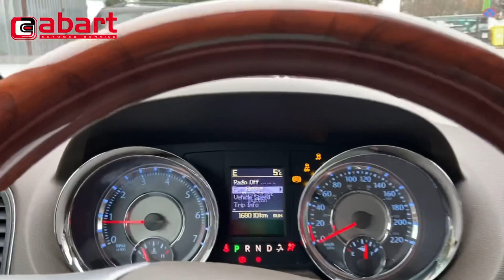Ulubiony VAN Polaków Chrysler Town&Country oszczędny po montażu instalacji LPG w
Dzięki dobrym silnikom, które dobrze współpracują z instalacją gazową oraz przestronnemu i funkcjonalnemu wnętrzu Chrysler Town&Country stał się hitem polskiego segmenty Vanów.

Marka i model: Chrysler Town & Country Limited 3.6 Pentastar
Rok produkcji: 2012
Pojemność i moc silnika:  3604 ccm, 211 kW (286 KM)
Przebieg w dniu montażu instalacji gazowej: 186767 km
Instalacja gazowa: BRC Sequent Plug & Drive
Zbiornik LPG: 2 x toroidalny 40 litrów
Zasięg na gazie: 450-600 km
Zwrot z inwestycji: po 17 000 km
Wycena instalacji gazowej:

System BRC Sequent Plug & Drive Plus jest systemem sekwencyjnego wtrysku gazu w fazie lotnej przeznaczonym do samochodów z silnikami z pośrednim wtryskiem benzyny. Instalacja gazowa BRC Sequent Plug&Drive może być stosowana zarówno w silnikach wolnossących jak i w doładowanych turbosprężarką lub kompresorem.

Powstał on na bazie sprawdzonego i znanego systemu BRC Sequent i późnijeszego Sequent 56 zachowując jego główne cechy tj. spójne komponenty, prostotę montażu i programowania. Takie rozwiązanie pozwala na utrzymanie równie łatwego montażu znanego z pozostałych systemów oraz ma możliwość wykorzystania tych samych elementów mechanicznych. Tak jak w innych systemach z rodziny BRC Sequent, wtrysk LPG następuje w kolektorze ssącym, dokładnie tak jak wtrysk benzyny. Instalacje gazowe BRC Sequent Plug & Drive są uniwersalne i można je zastosować do wszystkich silników benzynowych od 5 do 8 cylindrowych, wolnossących lub z turbodoładowaniem o mocy max. do 300 kW.
Instalacje gazowe BRC Sequent Plug & Drive posiadają homologację zgodnie z obowiązującymi przepisami bezpieczeństwa elementów GPL (R67-01) oraz dyrektywami dotyczącymi kompatybilności elektromagnetycznej (2004/104/WE). Firma MTM posiada również na instalacje BRC Sequent Plug&Drive homologację R115 obowiązującą w niektórych krajach Europy takich jak Niemcy, Holandia i Norwegia. Instalacje gazowe BRC Sequent Plug & Drive są systemem typu szeregowego lub master & slave. Ilość gazu wtryskiwana do każdego cylindra jest liczona na podstawie czasów wtrysku wyliczanych przez sterownik silnika ECU, które są przekształcane na czasy wtrysku dla gazu, uwzględniając również jego ciśnienie i temperaturę.
Instalacje gazowe BRC Sequent Plug & Drive przystępują w ten sposób do regulacji spalania gazowego, utrzymując niezmienione strategie kontrolki centralki benzyny, wykonując w rzeczywistym czasie optymalizację ilości paliwa w celu uzyskania spalania idealnego również z punktu widzenia zanieczyszczenia środowiska niezależnie od warunków zewnętrznych (temperatura i.t.d.) i składu paliwa.
Instalacje gazowe BRC Sequent Plug & Drive kontrolują wszystkie etapy funkcjonowania silnika, od minimum aż po najbardziej skrajne stany przejściowe i pracy, utrzymując w każdym z nich strategie instalacji oryginalnej. W ten sposób uzyskuje się zawsze maksymalny poziom kompatybilności z każdym typem napędu i utrzymuje się zasadniczo nie zmieniona diagnostyka kontroli silnika przewidziana przez producenta. Nowy kompaktowy przełącznik firmy BRC, używany do pilotowania przełączania centralki BRC Sequent Plug & Drive, pozwala na działanie z uruchamianiem na benzynę i automatyczne przełączenie na gaz oraz funkcjonowanie wymuszone na zasilaniu benzyną.

W pierwszym przypadku samochód jest uruchamiany przy zasilaniu benzyną a następnie po osiągnięciu warunków temperatury reduktora i warunków działania silnika (obroty, ciśnienie kolektora, itd.) nastawionych w programie, przechodzi automatycznie na gaz.

Dzięki dobrej jakości montażu instalacji gazowych i odpowiedniemu doborowi instalacji gazowych BRC i Lovato firma Abart autogaz szybko przejęła znaczną część wrocławskiego runku samochodowych instalacji gazowych.

Szybki rozwój techniczny i uznanie wśród klientów spowodowały konieczność przeprowadzki do większego warsztatu montującego instalacje gazowe. Wybór padł na pomieszczenia na terenie Ośrodka Szkolenia Kierowców PZMot we Wrocławiu, Na Niskich Łąkach 6. Tam właśnie firma Abart autogaz poczyniła szybkie postępy i po roku działalności stała się największą firmą przerabiającą samochody na autogaz we Wrocławiu. Firma zaczęła obsługiwać klientów z całego Dolnego Śląska, m.in. z Kłodzka, Wałbrzycha, Legnicy i Jeleniej Góry. Do firmy przyjeżdżali również klienci z dalej oddalonych miast czyli Opola, Łodzi czy Poznania.